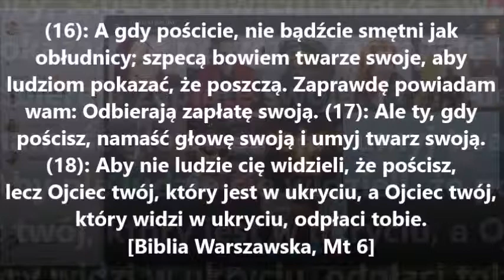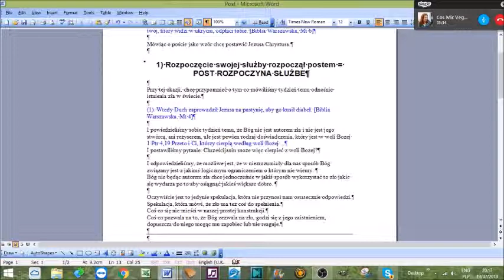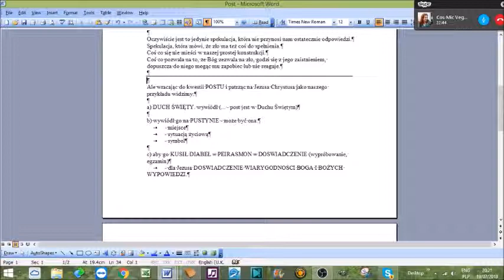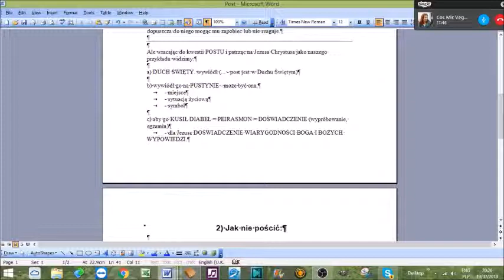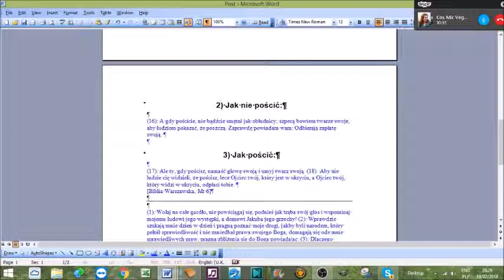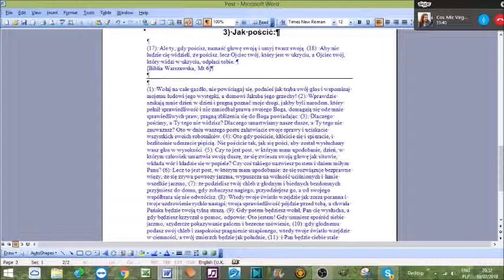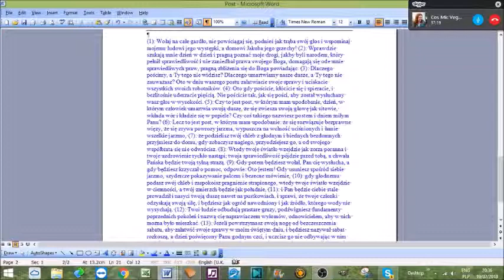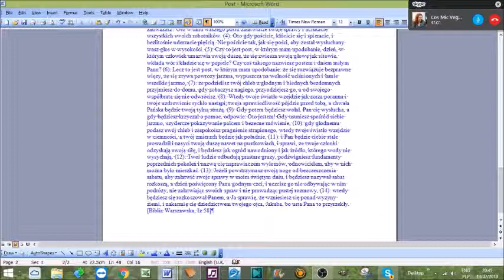SPRAWA POSTU (Ew. Mt. 6,16-18) - STUDIUM BIBLIJNE ONLINE cz.13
(16): A gdy pościcie, nie bądźcie smętni jak obłudnicy; szpecą bowiem twarze swoje, aby ludziom pokazać, że poszczą. Zaprawdę powiadam wam: Odbierają zapłatę swoją.
(17): Ale ty, gdy pościsz, namaść głowę swoją i umyj twarz swoją. (18): Aby nie ludzie cię widzieli, że pościsz, lecz Ojciec twój, który jest w ukryciu, a Ojciec twój, który widzi w ukryciu, odpłaci tobie. [Biblia Warszawska, Mt 6]